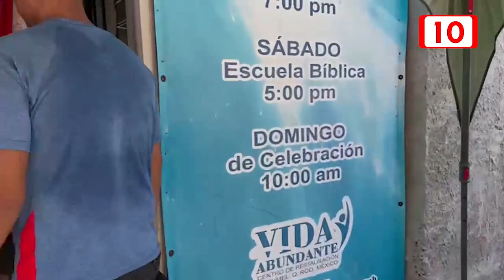Agrupación "Amigos de Cozumel" apoyan a estudiantes de escasos recursos